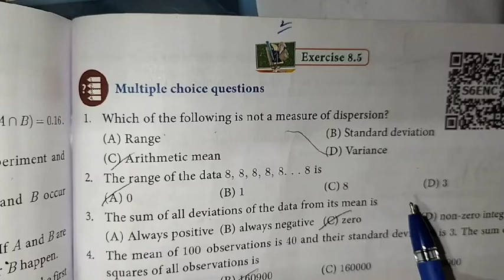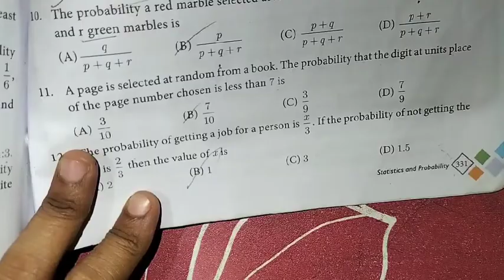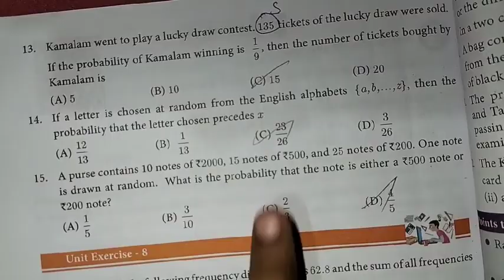10th Maths Ch-8 Statistics and Probability | Ex-8.5 (1 to 15 sums) | Samacheer One plus One channel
This video contains for 10th standard Maths, Chapter-8 Statistics and Probability Exercise-8.5 Objective type questions Q.No. 2 to 15 to 10 complete solution.

My Another Channel 👇
Sangeetha Media